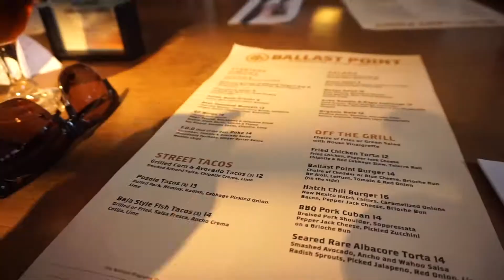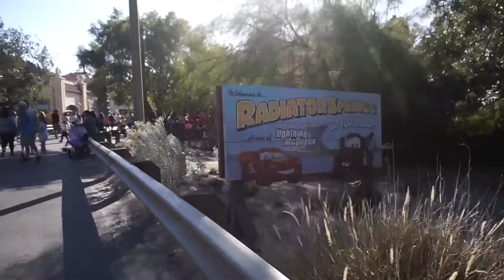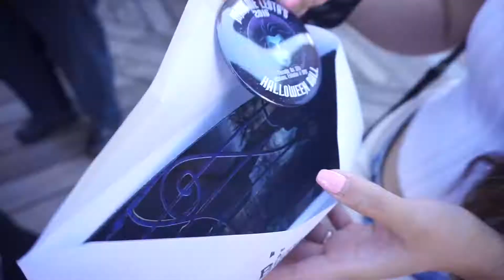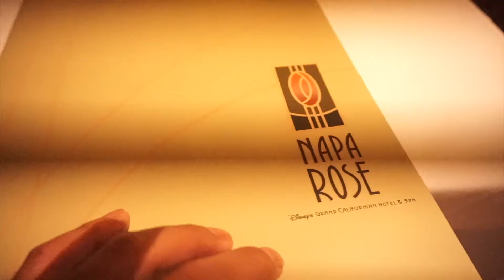Jamie's Birthday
Jamie's 2016 birthday to Ballast Point, Disneyland, Mastros, and Napa Rose.